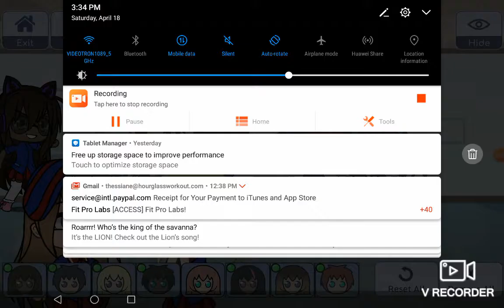Random animation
Just bored 😴